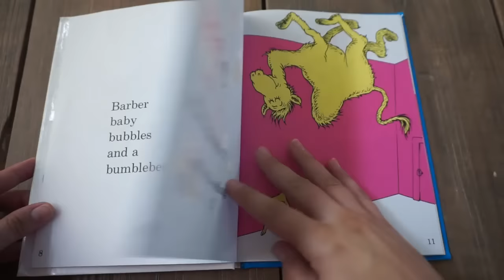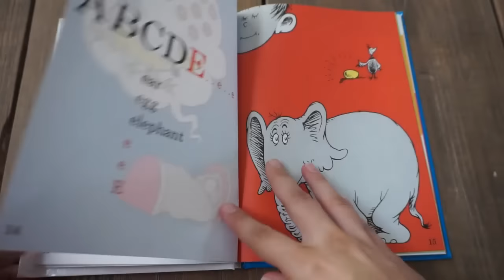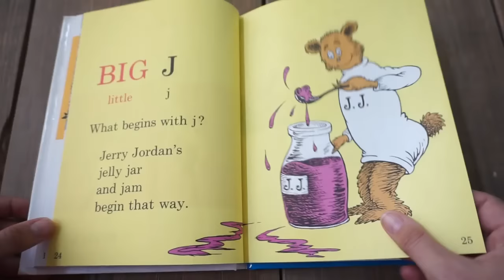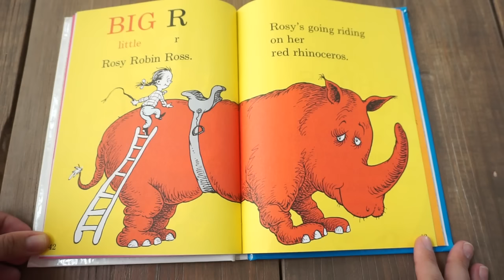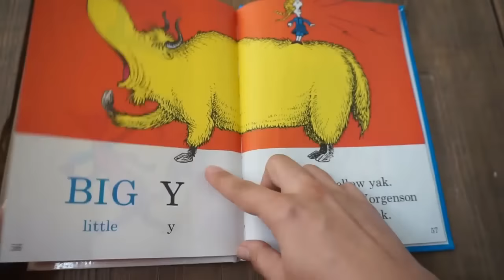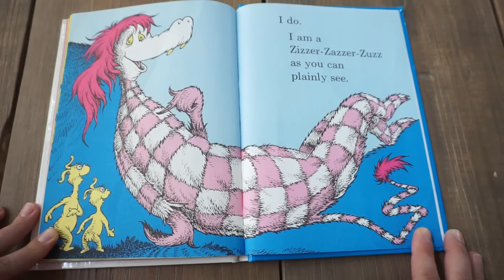Dr Seuss ABC Story Books for Children Read Aloud Out Loud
Dr Seuss's ABC - Story Books for Children Read Aloud Out Loud. This book by Dr. Seuss is an alphabet learning book, with a twist of fun!

What This Story Needs Is A Pig In A Wig Story Books for Children Read Aloud Out Loud

The Cat In The Hat Born to Run Dr Seuss Story Books for Children Read Aloud Out Loud

Star Wars The Clone Wars Don't Wake The Zillo Beast Story Books for Children Read Aloud Out Loud

The Elf On The Shelf A Christmas Tradition Story Books for Children Read Aloud Out Loud